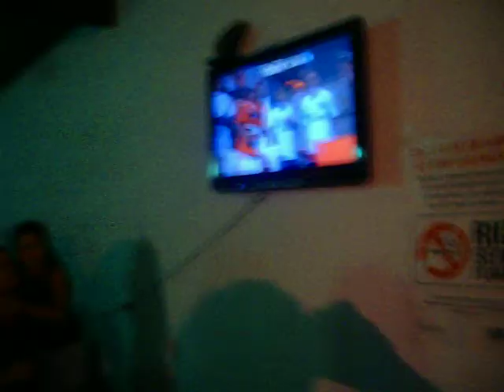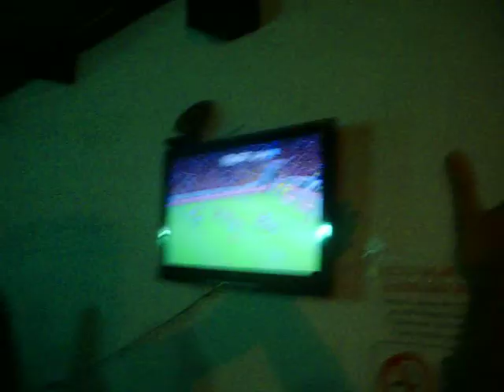Torcida do Mengão no Jogo do Tri no Eskema Beer (Antigo Bugas) em Resende.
O vídeo exibe a festa no final do jogo e ainda a comemoração do segundo gol.